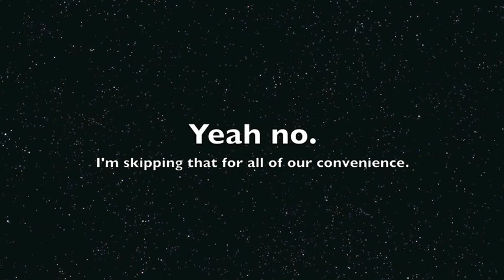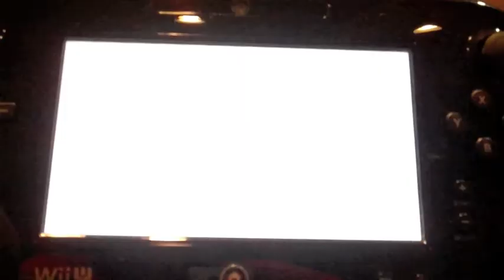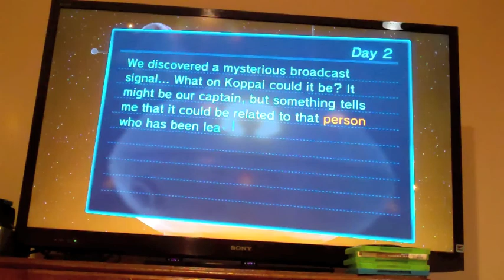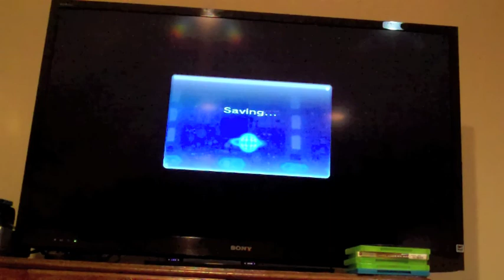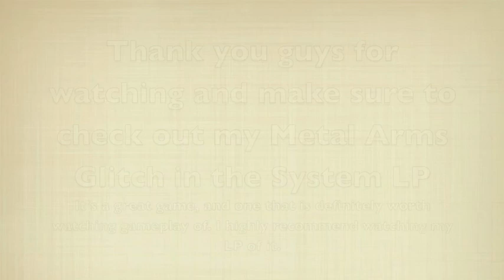Pikmin 3 Day 2: Rock on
We rescue Brittany from sleeping outside at night, and I get my favorite type of Pikmin!